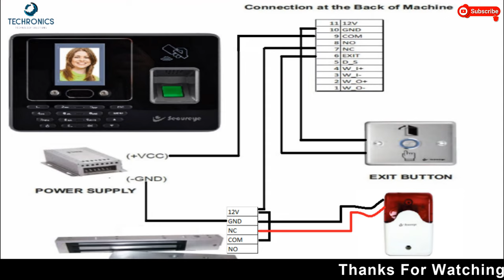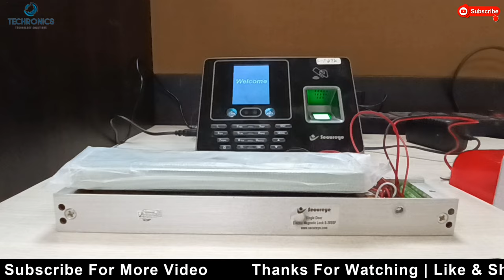Hooter connection with EM Lock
is video me dikhaya gya hai ki agar door jyada der tak open rhta hai to uske liye siren kaise connect kare, agar diye gaye time se jyada der tak gate open rahega to siren bajega
S-FB9K
Description : IP (Ethernet & USB)Face & Fingerprint Biometric Device
Model No : S-FB9K
Color 10.92cm (4.3) TFT LCD
16 Touch Keypad
2 HD Camera to Capture Photo
High Resolution Optical(600 DPI)
Support Access Control
Communication TCP/IP/Wi-Fi(Optional)/RS485/3G
Camera: High Resolution Infrared Camera
Infrared Lamp: 2 Ultra bright lamp
Fingerprint sensor: 600 DPI Optical sensor
Card Function :ID Card/Mifare card (optional)
Display Screen : 10.92cm (4.3) TFT Touch Screen
Touch Key: 16Keys (Have Back Light)
Real Time clock display: Yes(with battery backup)
LED Lamp :  1 LED Red & Green (Dual Color)
Input Port  : Wiegand 26/34 (can be external card reader module)
Professional Access Control: Yes
Communication: TCP/IP, RS232/485, 2 USB Host
U disk port : Yes(notice: Only support FAT32 file system)
Voice output : Audio message for transaction status (successful/unsuccessful) successful/unsuccessful
Display Message: Successful / unsuccessful transaction status,realtime clock & date, functional key instruction
Operating System : LINUX VER 3.6.5
Face capacity: 1500 / 3000
Fingerprint capacity : 15000 (Optional: 20K & 50K)
User Log : 300,000
Access Control: Access control function and optional access / time zone management, Anti-submarien/duress alarm function
Attendance function: Yes
Power management: sleep function
U disk : upload/download yes
Registration :  Information & record
Algorithm version: Face 7.0/finger 10.0
FAR/FRR :  0.01% / 1%
Verification speed := 2 sec.
Updating: Intelligent Updating function
Face I.d  Mode Support: 1:N or 1:1
Battery Backup : Upto 8hrs (optional)
Working Temperature : 0°C ~ 50°C
Working Humidity : 20% ~ 80%
Power Consumption : 9V/12V